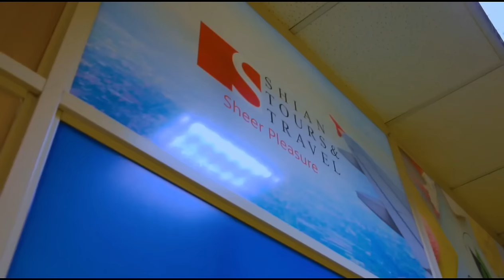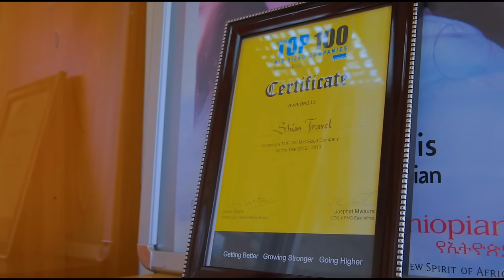SHOCKING Truth on Stevo Simple Boy Condition After Fainting Live on Citizen Tv